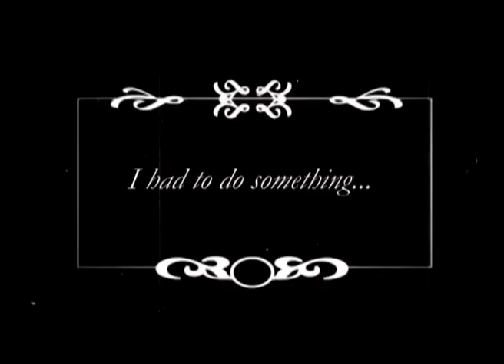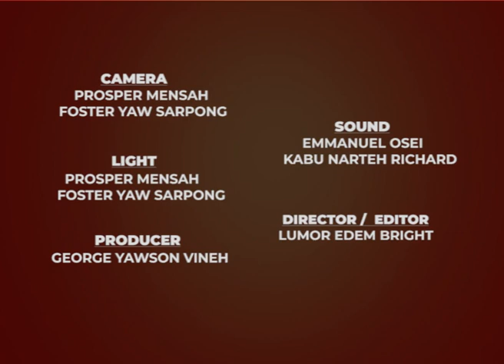Talk Time with Kwesi Pratt Jnr in conversation with Professor Festus Ebo Tuckson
The state of the National Economy with Professor Festus Ebo Tuckson. 3rd February 2022.